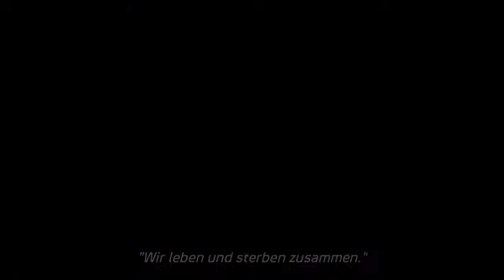Defiance - Science Fiction-Serie - Making Of #5 - Syfy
In der neuen Science Fiction-Serie "Defiance", die am 16. April um 20.15 Uhr auf Syfy startet, spielt Grant Bowler den knallharten Kriegsveteran Nolan und Stephanie Leonidas seine Adoptivtochter Irisa. Erfahrt jetzt noch mehr über das ungleiche Vater/Tocher Paar.

Syfy ist dein TV-Sender für mehr Abenteuer, Mystery und Science Fiction. Empfangen kannst du Syfy in Deutschland u.a. über Sky, Kabel Deutschland, Unitymedia, Telekom oder Vodafone sowie über Pay-TV-Anbieter in Österreich und der Schweiz.

Auf unserer Webseite findet ihr aktuelle News zu Games, Filmen und TV-Serien, kostenlose Games und viele Video-Interviews und Behind the Scenes.

Werde Fan auf Facebook: Hier liefern wir euch täglich News, Umfragen, Trailer und vieles mehr.